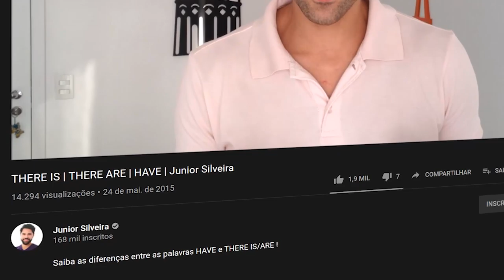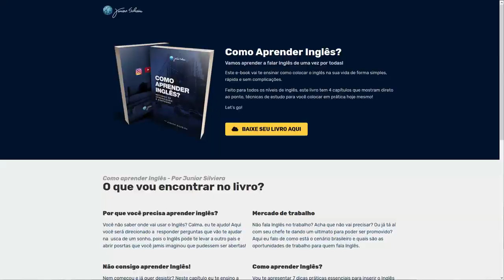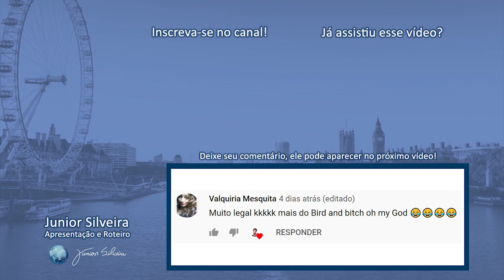O MUNDO APÓS O COVID-19 | Junior Silveira